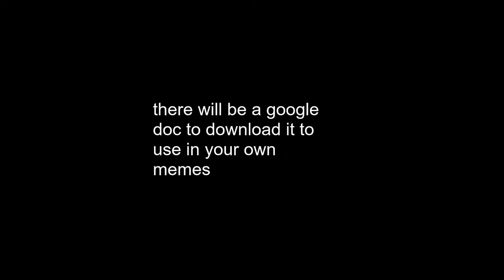dont mind this its just a meme to mess with maco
i dont know what im doing buuuut fuck its fun

its mostly gaming and shitposting